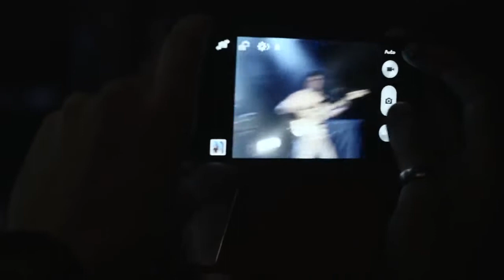Krautschädl ft. Gin Sønic & Tim Tailor at Brauarena Grieskirchen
⩤ Grieskirchner Bier und JVP Grieskirchen ⩥ proudly present

▁▂▃▄▅▆▇ Krautschädl ▇▆▅▄▃▂▁

▁▂▃▄▅▆▇ GIN SØNIC ▇▆▅▄▃▂▁

▁▂▃▄▅▆▇ Tim Tailor (Official) ▇▆▅▄▃▂▁

☞ @ Brauarena Grieskirchen ☜

Der 27. Mai 2017 wird ein ausser- gewöhnlicher Samstag werden – denn in der Brauarena Grieskirchen wird erstmals Krautschädl die Halle zum Kochen und unser Grieskirchner Bier zum Schäumen bringen!

Denn Live sind Krautschädl bekanntlich seit eh immer eine Weltmacht, die regelmäßig sämtliche Hütten von hier bis nach Timbuktu nach allen Regeln der Kunst auf Gehörigste abfackelt. Auf der Setlist stehen neben neuen Krachern wie Feiah Fonga freilich auch diesmal wieder die schönsten Lieder aus alten Zeiten. Also bitte, da gibt’s nur eines - nämlich hinkommen und „schädln wos des Zeig hoit!“

Den Support von Krautschädl wird die Newcomerband GIN SØNIC bestreiten!
Wie eine Zitrone im bitteren Tonic Water belebt die Band die Österreichische Rockszene mit ihrem frischen Sound.
Hin zu neuen Welten:
Die Abrissbirne des Rock'n'Roll-Klischees!

Wenn nicht schon alles in Grund und Boden gefeiert wurde, heizt uns Tim Tailor (Official) noch einmal sooo richtig ein!
Tim Tailor zählt zu den aufstrebendsten DJs und Produzenten in Österreich. Er schaffte es bereits mit sechs eigenen Songs auf Top Labels wie Playbox Music, wo er weltweit in diversen Clubs oder Festivals von namhaften DJs supported wird. Seine energiegeladenen Sets begeistern jedes Mal aufs Neue die Masse. Über 4500 Fans auf Facebook und jede Menge Ehrgeiz sprechen für eine positive Zukunft des jungen Talents aus Oberösterreich.

LINE UP
⚡ 20:30 Gin Sønic

⚡ 22:30 Krautschädl

⚡ 00:30 Tim Tailor

WIE,WO,WAS,WANN
27.Mai 2017
Einlass: 19:30
Beginn: 20:30

Brauarena Grieskirchen
Stadtplatz 14
4710, Grieskirchen

VVK-Preis: 18€
AK-Preis: 21€
Rollstuhlfahrer: GRATIS
Begleitpersonen: 15€

⚡ bei allen Partnerbetrieben und Verkaufsstellen von oeticket
⚡ und bei allen Mitgliedern der JVP Grieskirchen
erhältlich!

Einlass unter 16 Jahren nur in Begleitung eines Erwachsenen!

Der Reinerlös dieser Veranstaltung kommt der Jugendförderung Grieskirchen zugute.